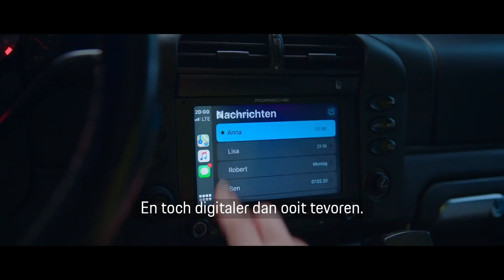Porsche Classic. Beschermer van dromen.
Dromen willen geleefd – en vaak ook gereden worden. Vooral onze klassiekers, van de Porsche 356 tot de Cayenne van de eerste generatie. Daarom is het onze taak en tevens onze hoogste verantwoordelijkheid om uw dromen te beschermen alsof het onze eigen dromen zijn.

Maar dromen mogen niet uit het oog worden verloren. Ze hebben aandacht nodig, iemand die ze najaagt. We doen dat met hart en ziel – en met meer dan 70 jaar knowhow.